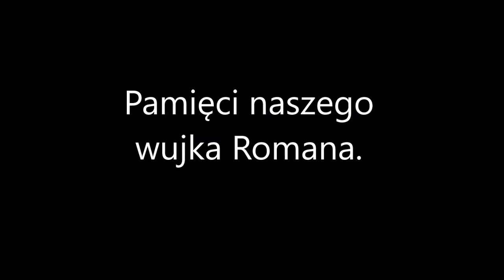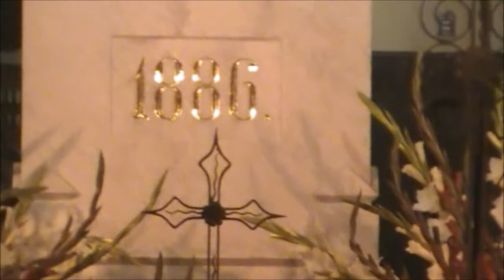Dookoła jeziora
Wyprawa rowerowa z dnia 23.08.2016 przeprowadzona wokół Jeziora Goczałkowickiego. Upamiętnienie zmarłego wujka Romka.